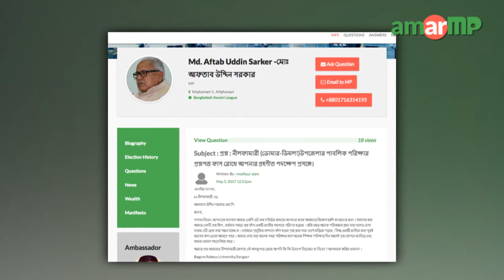Md. Aftab Uddin Sarker MP replied at AmarMP.com regarding question leak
আমার এমপি ডট কমের মাধ্যমে নীলফামারী ১ আসনের সংসদ সদস্য মোঃ আফতাব উদ্দিন সরকারের কাছে ডোমার-ডিমলা উপজেলার পাবলিক পরিক্ষার প্রশ্নপত্র ফাস রোধে গৃহীত পদক্ষেপ সম্পর্কে জানতে চেয়ে একটি প্রশ্ন করেন মুশফিকুর আলম। এক ভিডিও বার্তার মাধ্যমে এমপি আফতাব উদ্দিন এর জবাব দেন।